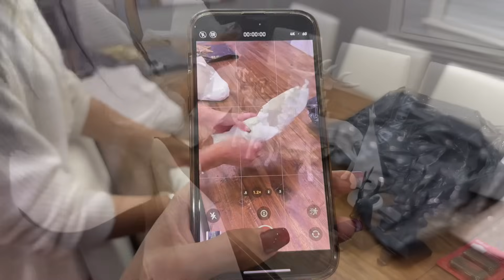تحضيرات كرسمس في منزل نور 🎄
انستقرام/Instagram:
Mariiamsaad

للحصول على خصم ١٥٪؜  إستخدم الكود  الخاص بي MariamSaad